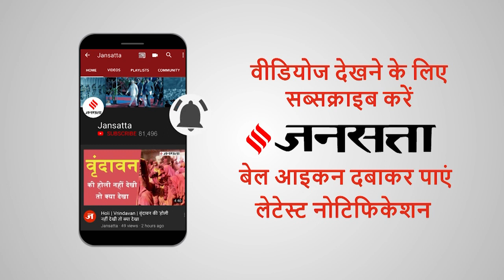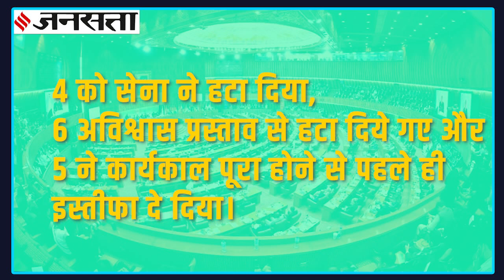75 साल के इतिहास में पाकिस्तान के 16 प्रधानमंत्री पूरा नहीं कर पाए कार्यकाल, 3 का तख्तपलट | Pakistan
Pakistan Political Crisis and Imran Khan: पाकिस्तान में अविश्वास प्रस्ताव के रद्द होने और संसद को भंग किये जाने को लोकतंत्र पर हमला करार दिया जा रहा है। मगर 14 अगस्त 1947 को अपने गठन से बाद से लेकर अब तक पाकिस्तान में लोकतांत्रिक ढंग से चुनी हुई सरकारों को वक्त से पहले हटा दिये जाने का लंबा इतिहास रहा है। कभी सैन्य तख्ता पलट के जरिए तो कभी कोर्ट के आदेश और अविश्वास प्रस्ताव की आड़ लेकर...75 सालों के पाकिस्तान में सिर्फ 3 प्रधानमंत्री ही चार साल से ज्यादा का कार्यकाल पूरा कर पाए हैं...